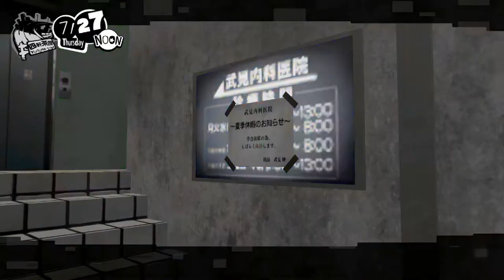Alice | Persona 5 Strikers Gameplay Walkthrough Part 2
Hey phantom thieves hey welcome to Persona 5 Strikers. this is gonna be a totally different kind of persona game so it should be hella interesting. This will be a full playthrough as well as a review at the end. In this heart stealing part we get to know alittle more about who Alice and gather some evidence on how she's stealing everyones desires

PSN: TheAwesomeDan_

After the event's of Persona 5 Royal our hero is back for summer break only to discover a new phenomenon having to do the metaverse...in a way...now it's time for the phantom thieves to come back and steal the desires of those who would do others harm and save japan once again

Persona 5 Strikers is for PS4, Switch and PC

Stay Awesome!